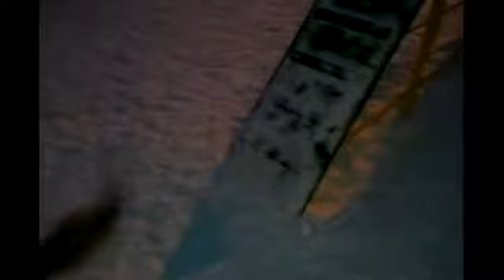Пёс Тотоша и футбольные хроники улыбающегося мячика 2016-17гг